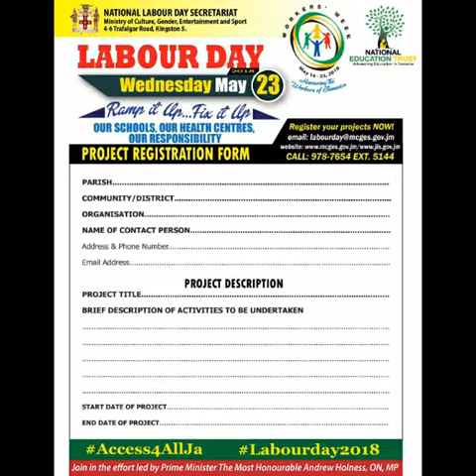Labour Day 2018 Jingle - Etana